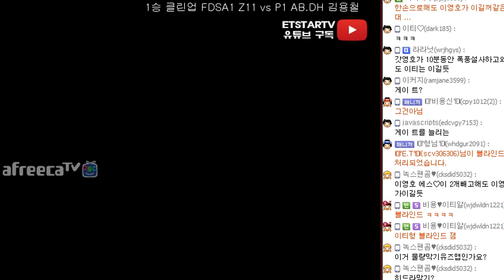[이티] 시청자 연승전 #4 끝을 알 수 없는 경기